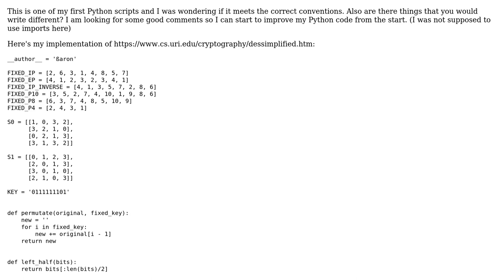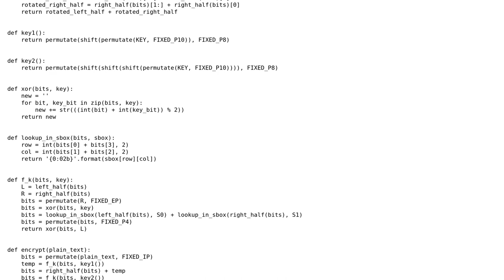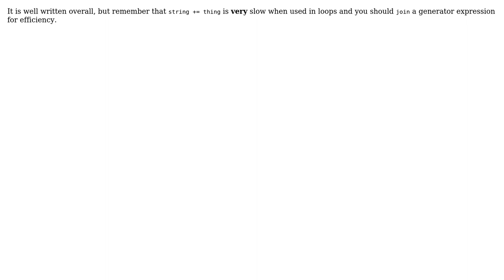Code Review: Simplified DES encryption (2 Solutions!!)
Code Review: Simplified DES encryption

With thanks & praise to God, and with thanks to the many people who have made this project possible! | Content (except music & images) licensed under CC BY-SA | Music | Images & others | With thanks to user SuperBiasedMan user ssaron user Caridorc and the Stack Exchange Network Trademarks are property of their respective owners. You are responsible for your own actions.